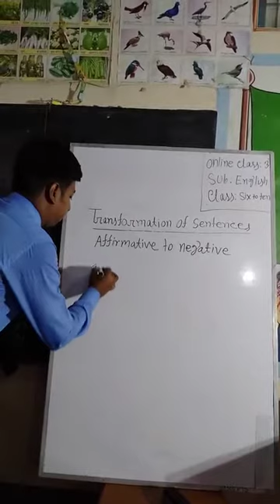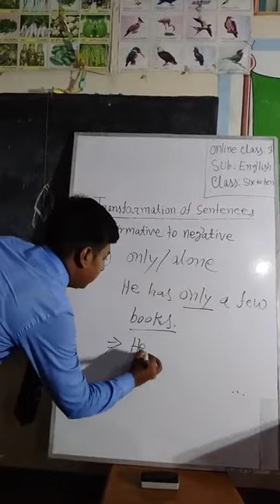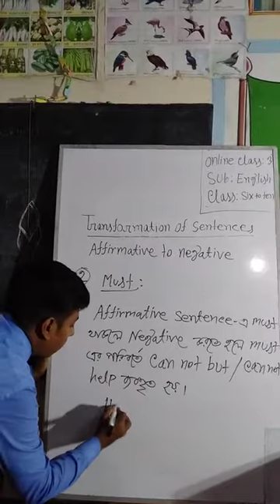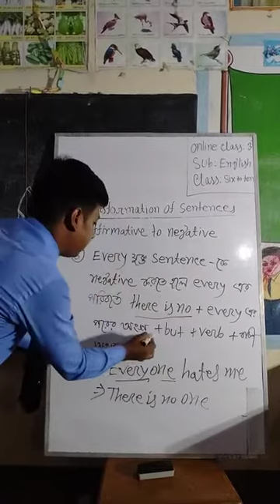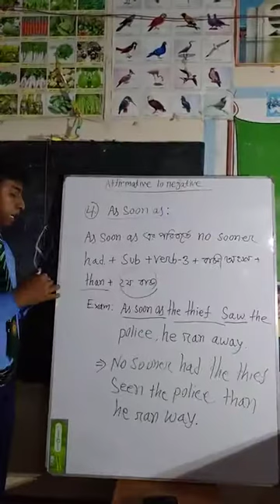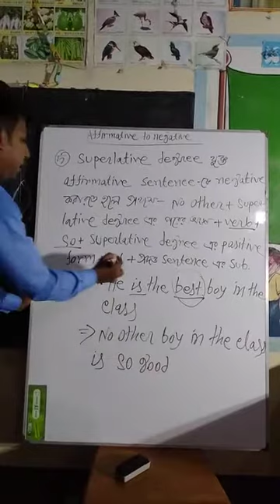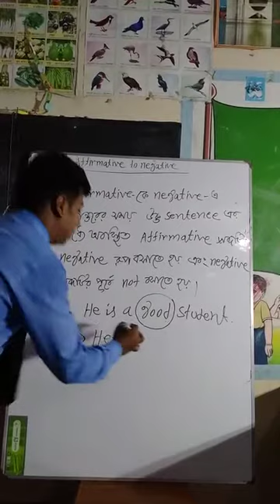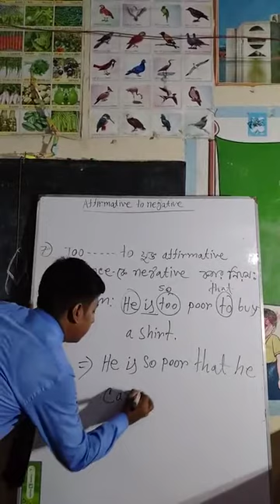Transformation of Sentences#sarankholaidealinstitute#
Mithun Hossen BA(Hon's), MA (English)
Assistant Teacher, Sarankhola Ideal Institute